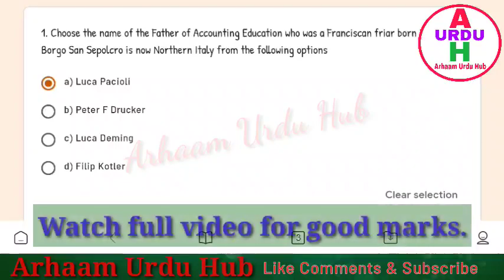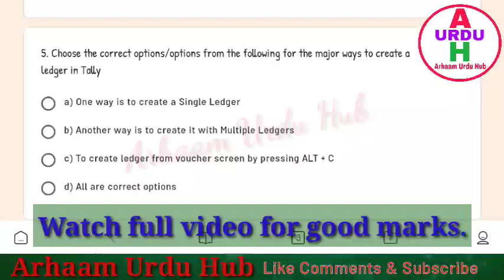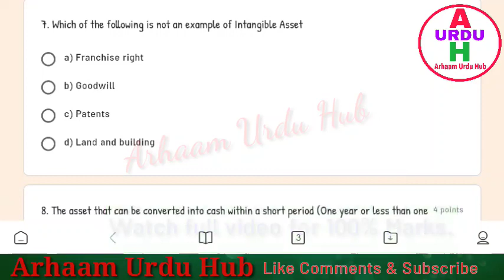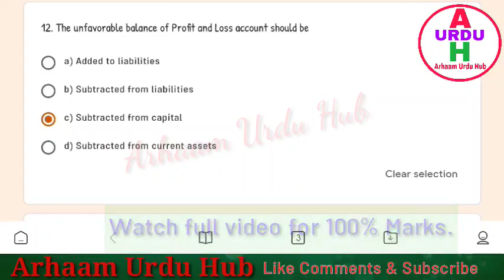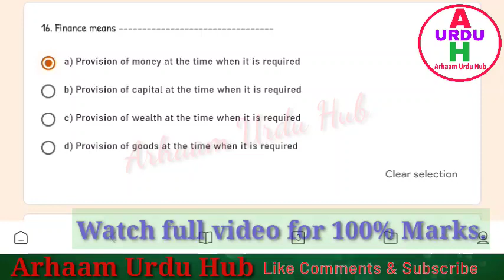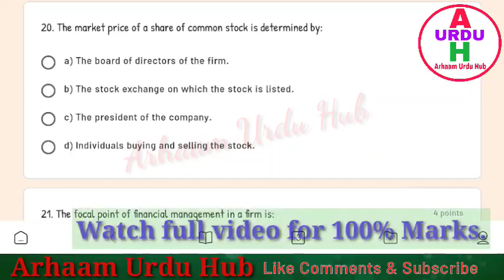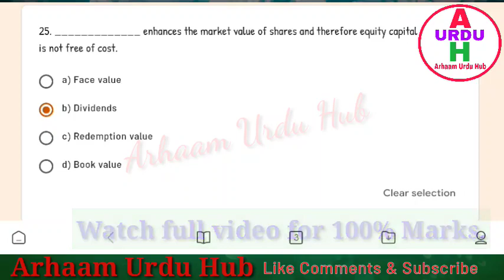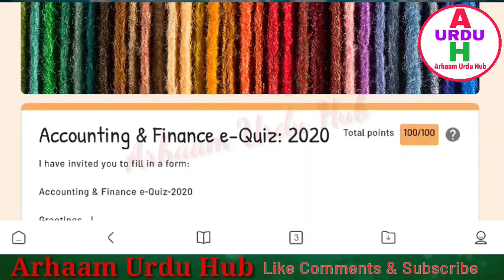Online Quiz On Accounting and Finance|| Free Quiz On Account's & Finance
Accounting & Finance e-Quiz: 2020
I have invited you to fill in a form:

Greetings…!

Balaji Institute of Management Sciences, Warangal, Wishes You All Good Health and Safety. The pandemic situation creating havocked in the country. However, this situation could not cease the learning and upgrading of individuals and institutions. We are sure that all of us are utilizing this break to acquire new skills and certification which helps in improving and imparting the quality of education. Quality of education is one of the most necessary objectives of any Higher Educational Institution (HEI). The prime agenda of this e-Quiz is to create awareness and assess the knowledge of Accounting and Finance through the “Accounting & Finance MCQs”.

The Principal and Head of the Dept. of Business Management and Faculty of Balaji Institute of Management Sciences (BIMS), Narsampet, Warangal takes this initiative to create awareness and assess the knowledge of Accounting and Finance through the “Accounting & Finance e-Quiz - 2020”. All the participants scoring more than 50 % score will receive an e-Certificate.

Coordinator:

Dr. Kushini Prasad,
Associate Professor, Head Dept of MBA.
Balaji Institute of Management Sciences (BIMS)
Narsampet, Warangal, Telangana. India

Dr. Sampath Lingam,
Principal